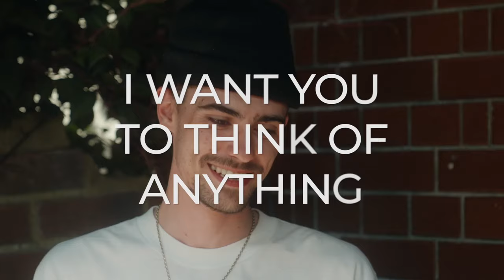Enigma by Christian Grace Review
Podcast

Free Courses